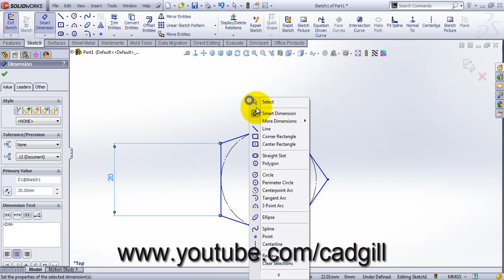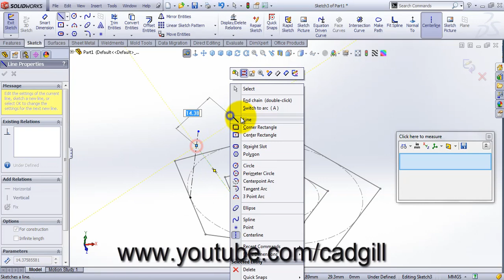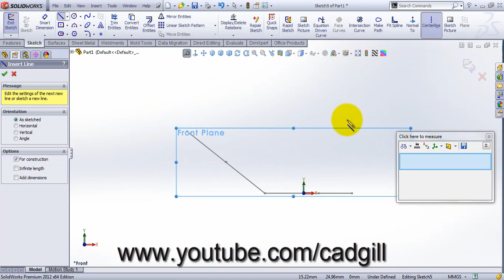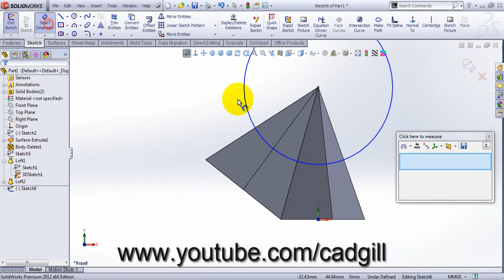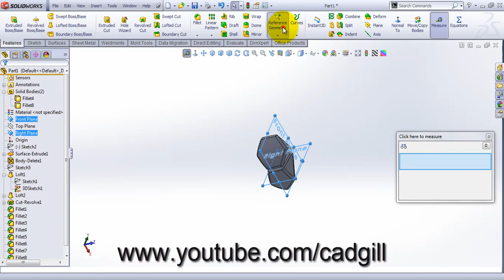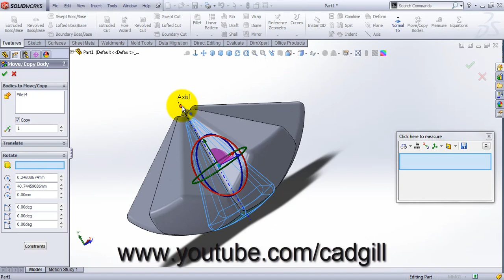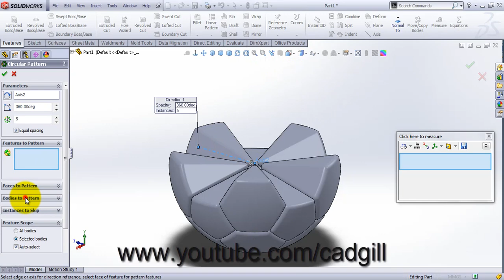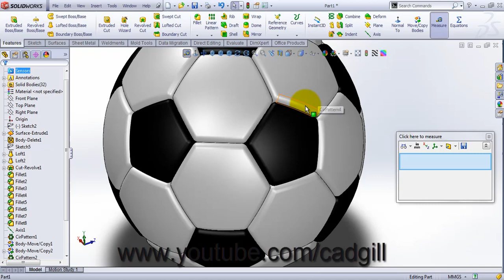Soccer Ball Video Tutorial SolidWorks (Part Modeling)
Video Tutorial on Modeling Soccer Ball in SolidWorks Part Modeling Environment.

Many peoples were asking me to create Video on modeling Football in Part modeling. As I promised I am back with it.